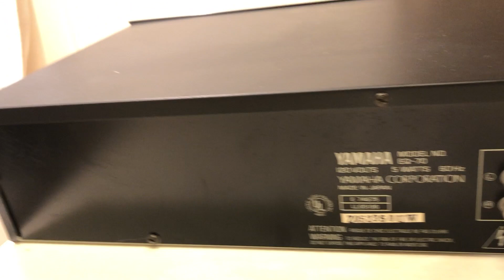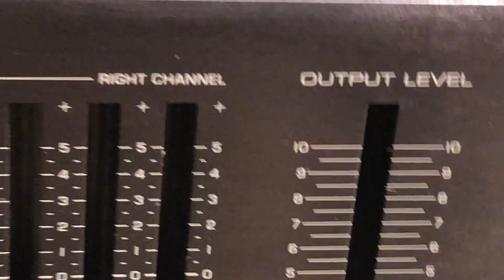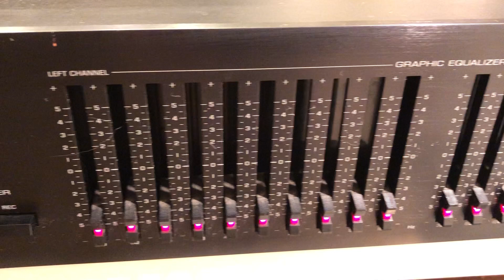YAMAHA EQ-70 Natural Sound Graphic Equalizer 10 Band